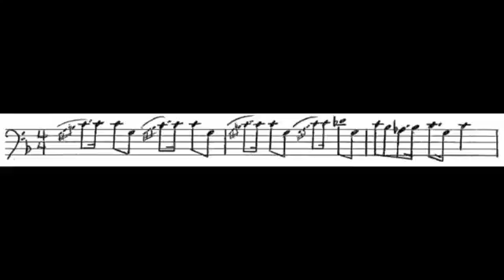Leitmotiv en Wagner (4)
Tema de los gigantes, Anillo del Nibelungo